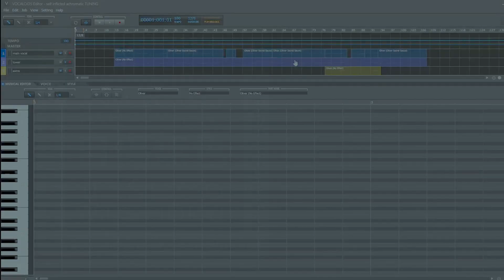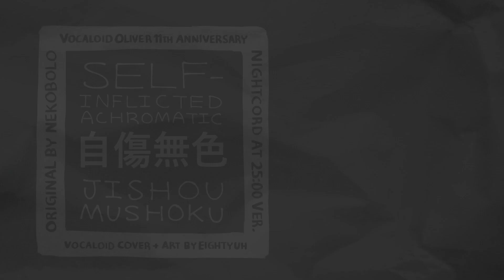【Oliver】 Self-Inflicted Achromatic - Nightcord at 25:00 Ver.【Vocaloid 5 Cover】 + VPR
Happy 11th anniversary to my favorite Vocaloid, Oliver! :D I remember putting his demo songs on loop anxiously awaiting his release hehe. It's heartwarming to see Vocatone hasn't completely forgotten about our golden boy. Crazy to think that his provider is nearly double his age!

It was a bit challenging to input these Japanese lyrics with Oliver's British-English accent haha... but I hope it came out okay! The key is also lowered from the original to match the version from Colorful Stage. I think it better suits his range, anyways.
Song: "Self-Inflicted Achromatic / 自傷無色 / Jishou Mushoku" by Sasanomaly / Nekobolo (Nightcord at 25:00 version from Hatsune Miku: Colorful Stage / Project Sekai)
Editor: Vocaloid 5
SVP/VPR: EightyUh (Must give credit if used)
Tuning: EightyUh
Mixing / Mastering: EightyUh
Video: EightyUh
Art: EightyUh